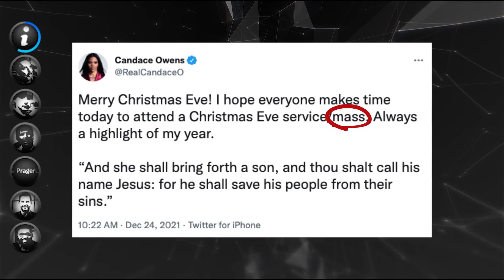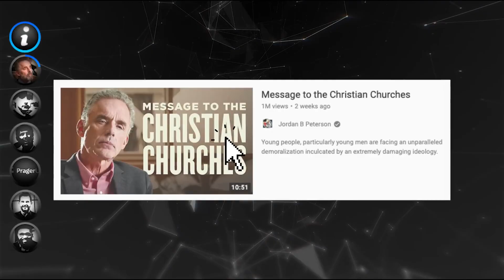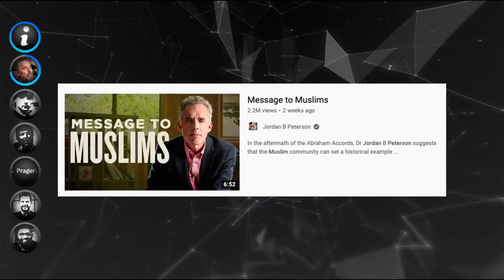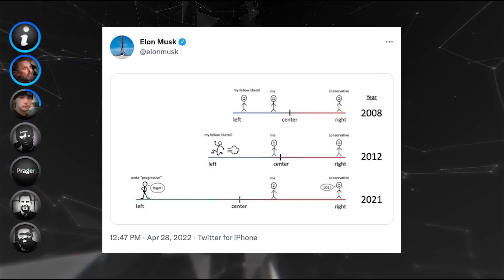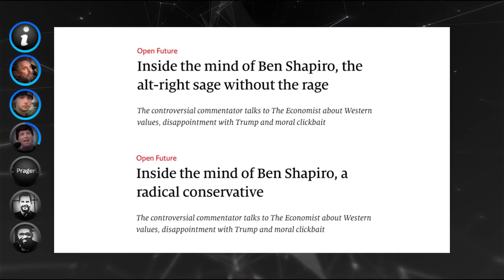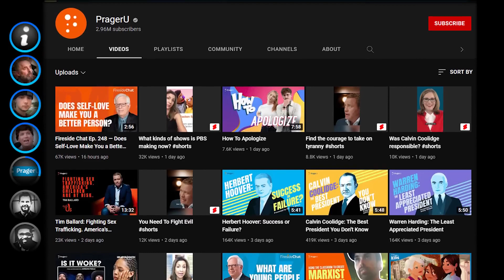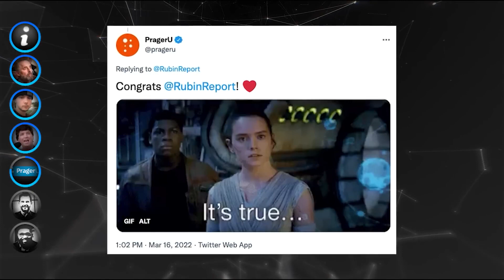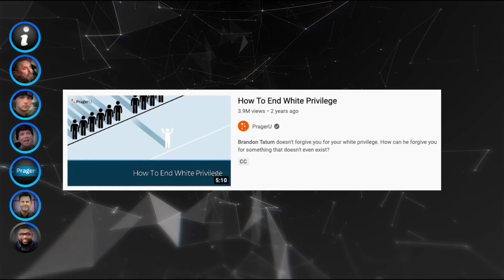Conservatives are Dangerous | Tucker Carlson, Jordan Peterson, Dave Rubin, Ben Shapiro, MacArthur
What you need to know about popular conservatives. With Tucker Carlson, Jordan Peterson, Dave Rubin, Ben Shapiro, Candace Owens, Tim Poole, PragerU, Brandon Tatum, John MacArthur, Voddie Baucham, and Denis Prager.